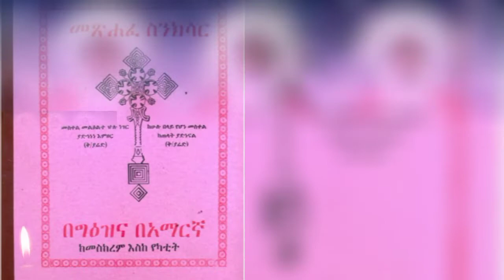ስንክሳር ግንቦት ፳፪(22)